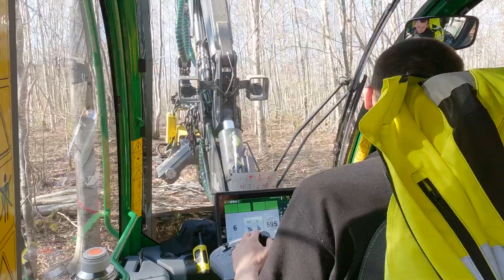John Deere H212 Harvester Head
H212 for thinning H212 is a harvester head intended for thinning operations. It is easy to operate and produces high quality logs. H212 has three moving knives and it is narrow also when fully open which helps working in dense thinning forests. H212 is available for harvesters 1070G and 1170G.